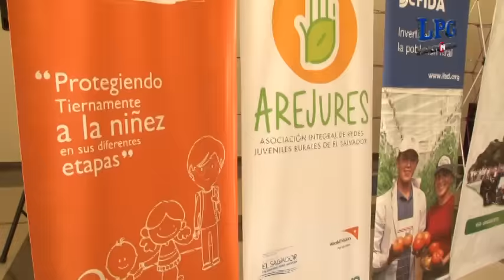Gestionan $130 millones para programa que benefiará a jóvenes que no estudian ni trabajan